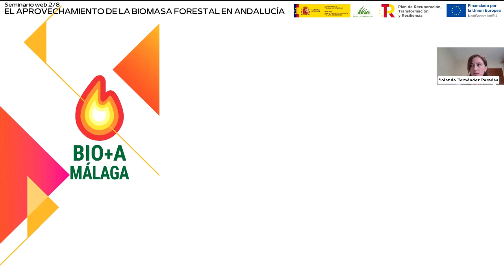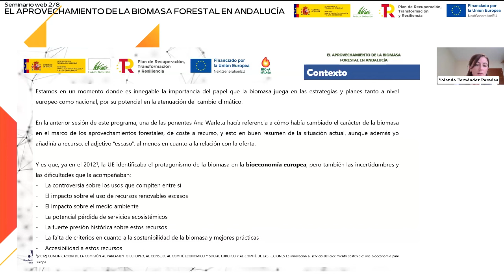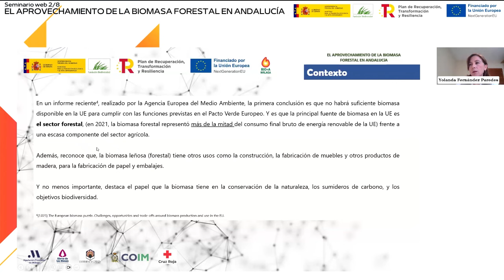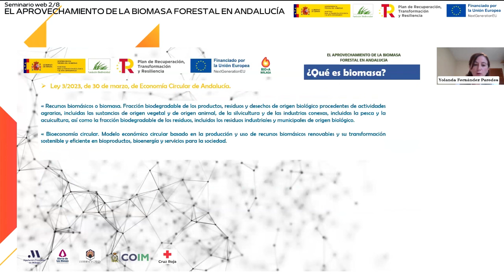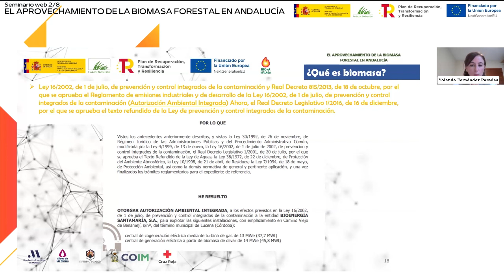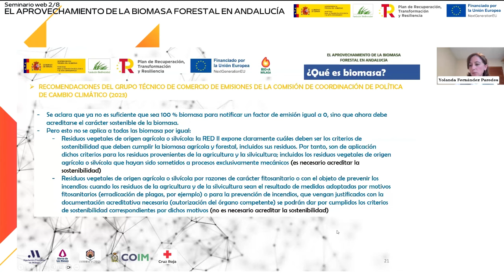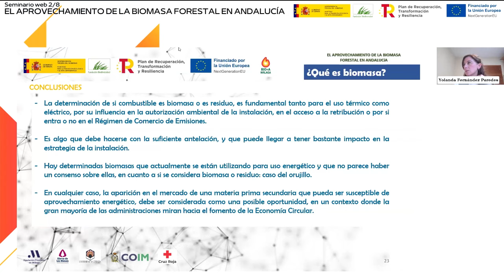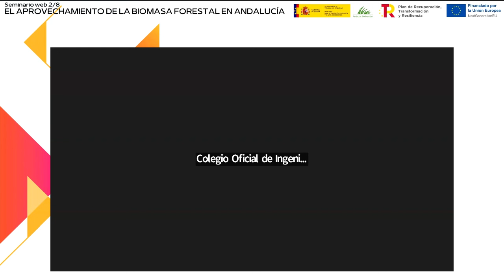Jornada Divulgativa Bio+A Málaga 2/8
"EL APROVECHAMIENTO DE LA BIOMASA FORESTAL EN ANDALUCÍA"

La biomasa forestal se ha convertido en una fuente de energía renovable de gran importancia en la lucha contra el cambio climático y la dependencia de los combustibles fósiles. En Andalucía, una región rica en recursos forestales, el aprovechamiento de la biomasa no solo contribuye a la sostenibilidad ambiental, sino que también impulsa el desarrollo económico y social de las zonas rurales. Esta jornada explorará las diversas formas en que se está utilizando la biomasa forestal en Andalucía, los beneficios que aporta y los desafíos que enfrenta su implementación.

Ponente: Yolanda Fernández Paredes (responsable de Sistemas de Gestión de Magnon Green Energy y profesora del Departamento de Ingeniería Agroforestal de la Universidad de Huelva), “Biomasa y materias primas secundarias en la búsqueda de la circularidad de los procesos industriales”.

Presentador: Enrique Torres Álvarez Profesor Titular de Universidad en el Departamento de Ciencias Agroforestales de la Universidad de Huelva e investigador.